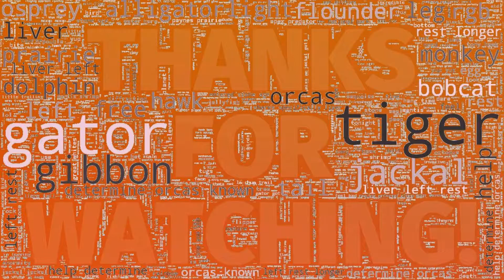Best Nature Plays Rough, Brutal Animals Clips 10 \\ Metal Nature \\ Scary Nature \\ Animals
Watch and Enjoy Metal Nature Moments - Nature Being Savage.
Best Parts: \\ 0:14 Jackal \\ 0:58 Smart Eagle \\ 2:18 Horse vs Croc \\ 2:32 Deep Sea \\

Song - Parliament's Crisis Parliament's Crisis by Cody Martin

Sorry, But Your Princess Is in Another Castle